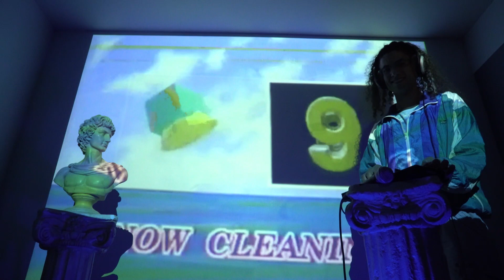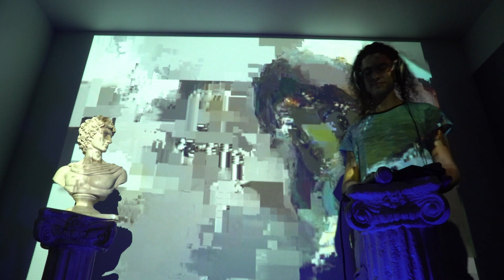Dolphin Uppercut LIVE @ Pad Chennington's Home Run Derby! (9/26/20)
KATS KILL RECORDS